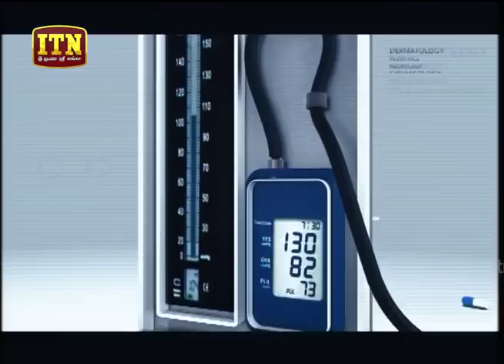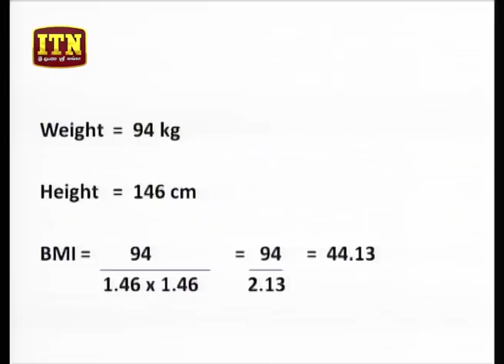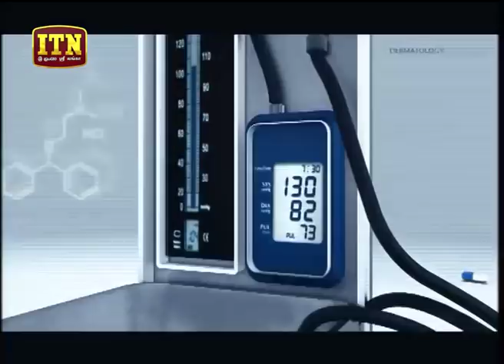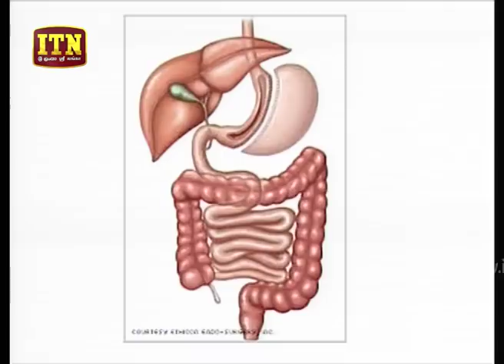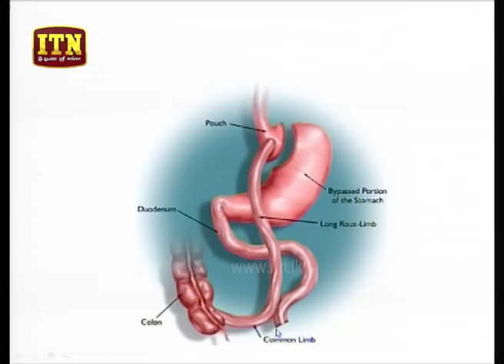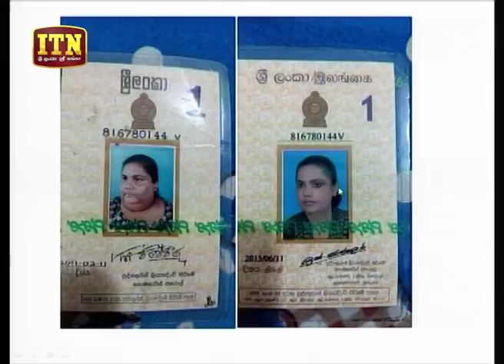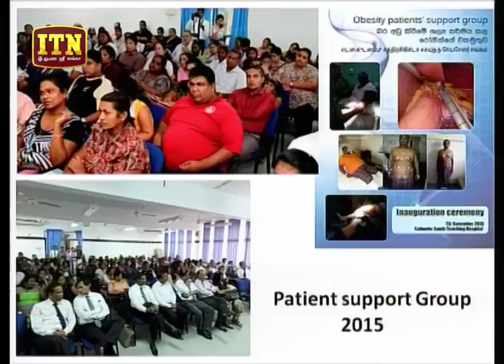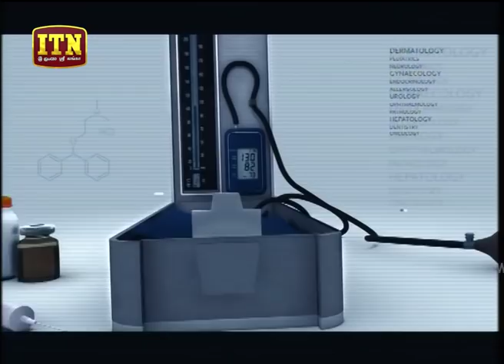Channel Time - (2018-08-11) | ITN